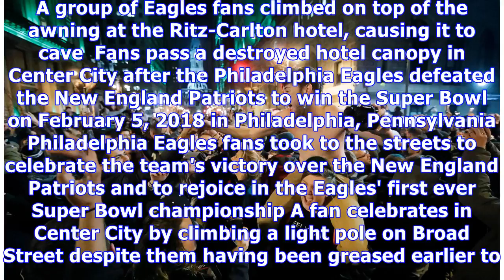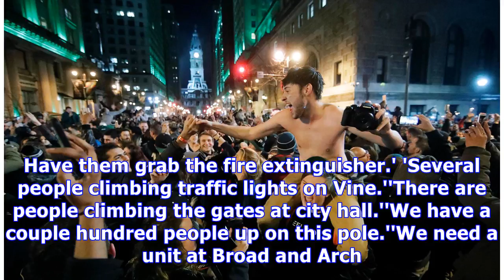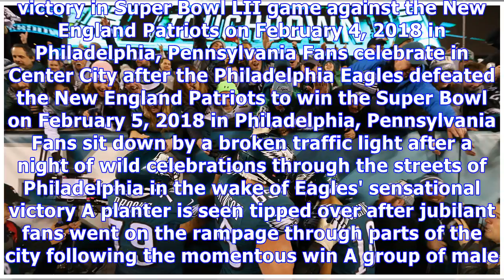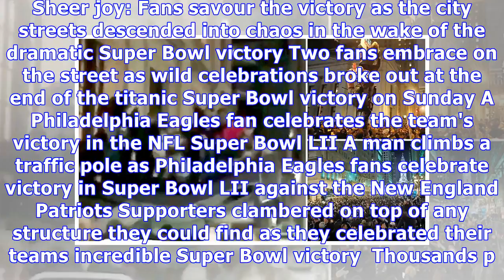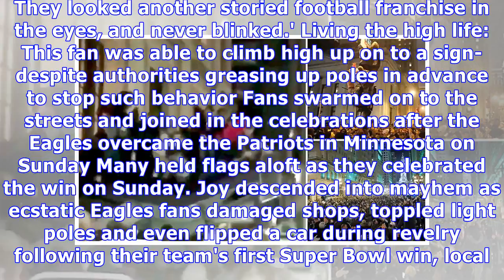Philadelphia Eagles fans celebrate team's first ever Super Bowl win